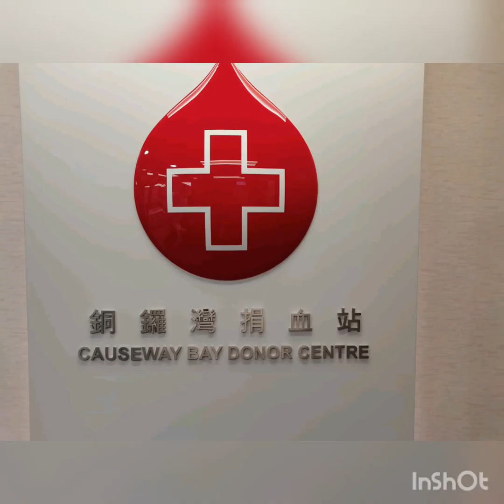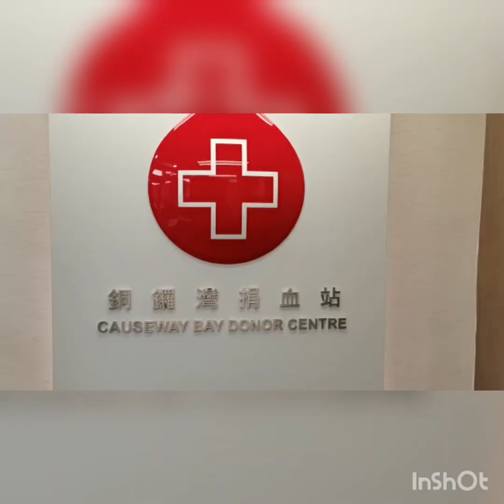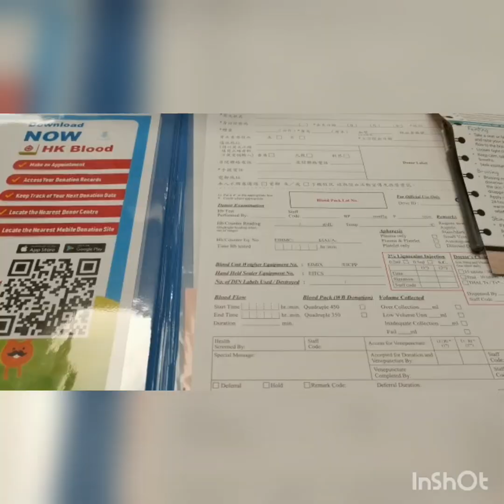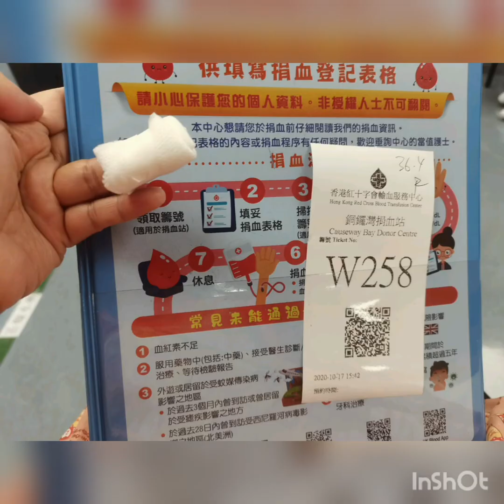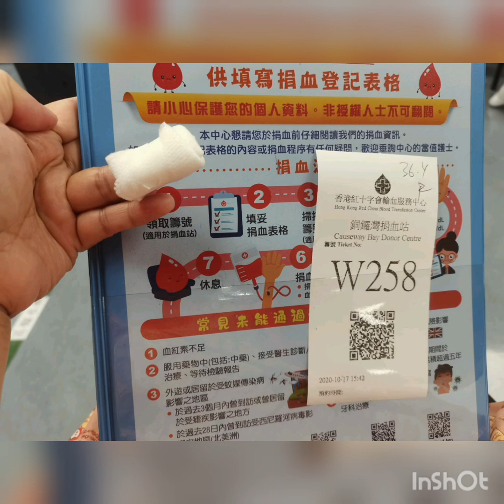❤ Donate your Blood and make a Difference.❤GiveBloodSaveLives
Thanking God for the Strenght